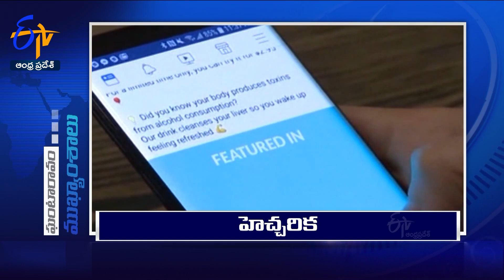6 AM | 7th October 2023 | Ghantaravam | News Headlines | ETV Andhra Pradesh